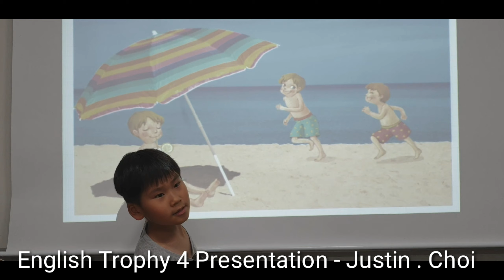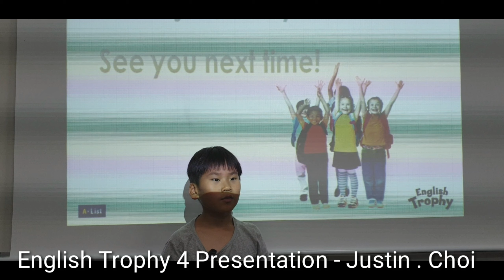English Trophy 4 Presentation - Justin. Choi